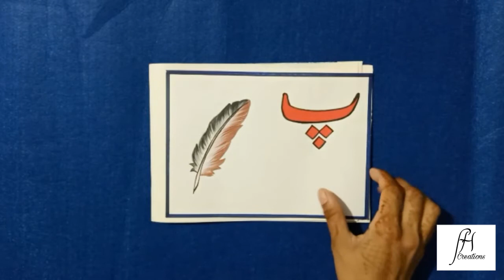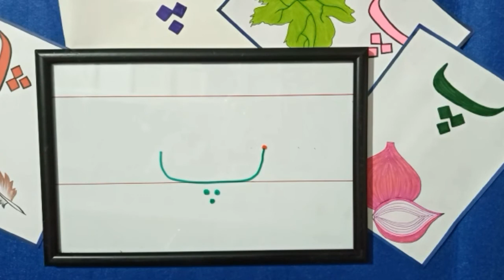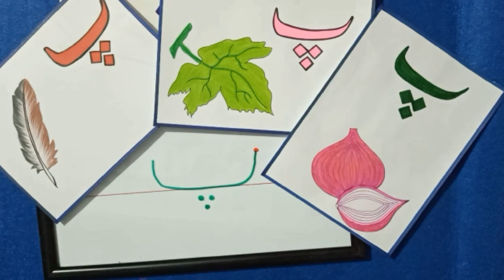pay پ کا تعارف# How to read and write pay پ# [fhcreations]